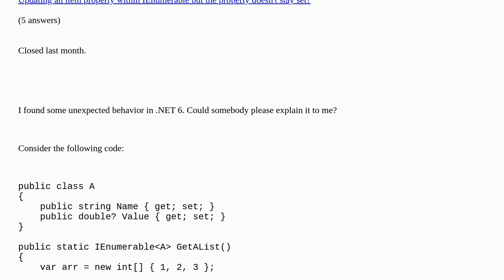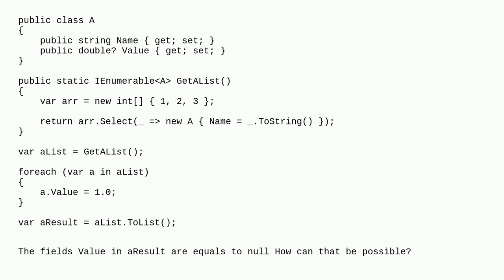Unexpected behavior of IEnumerableT in C#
Unexpected behavior of IEnumerableT in C# duplicate

A special thanks goes out to the awesome community

  .net-6.0 c#